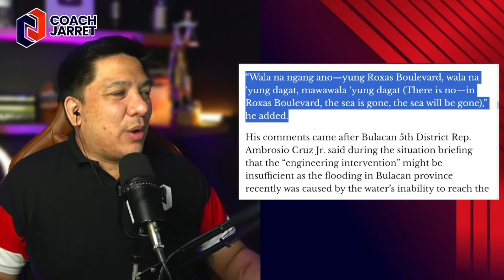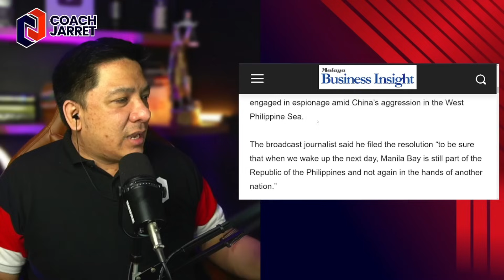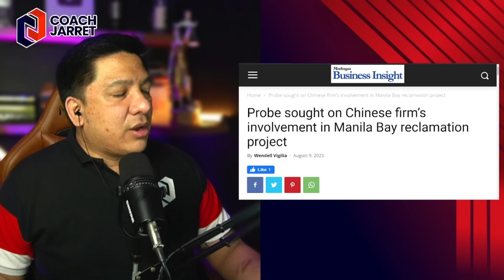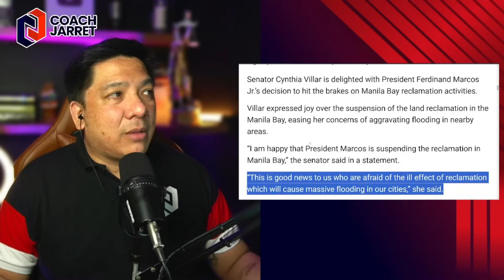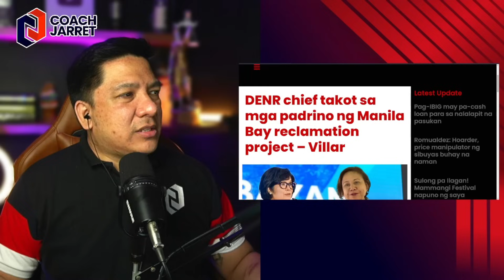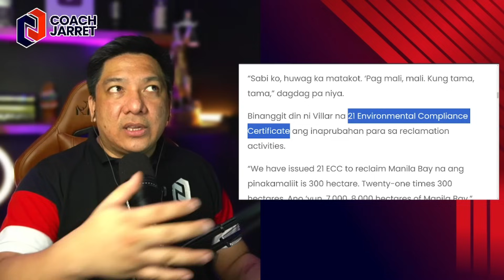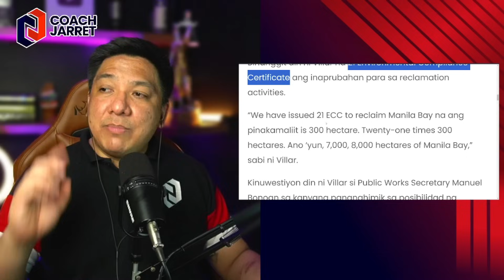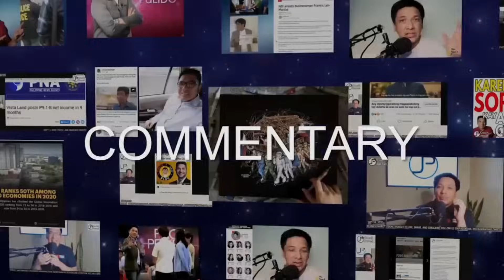KAPALPAKAN SA MANILA BAY RECLAMATION BISTADO! PBBM UMAKTO AGAD!